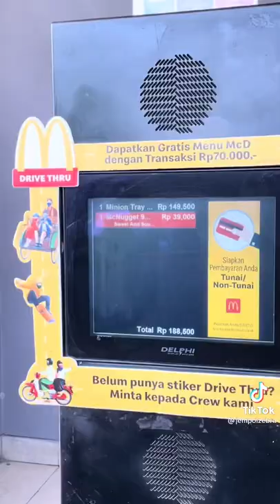Viral !!! Minions Tray MC Donald's 🔥🔥🔥